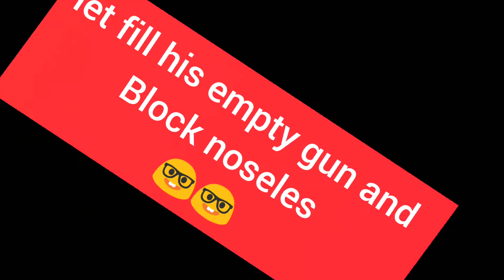ever funniest scene u seen 😇😇😈😈